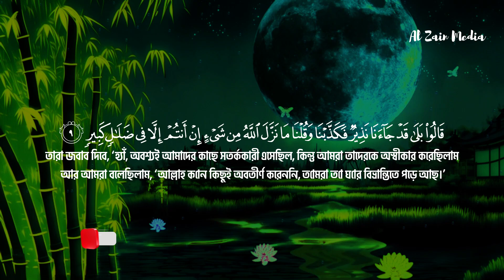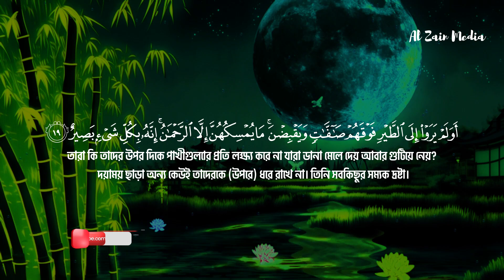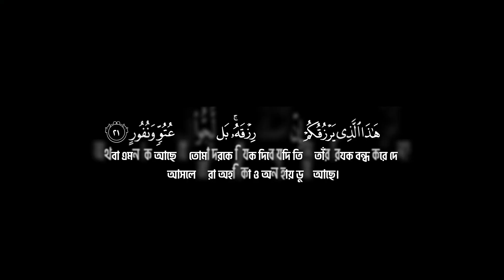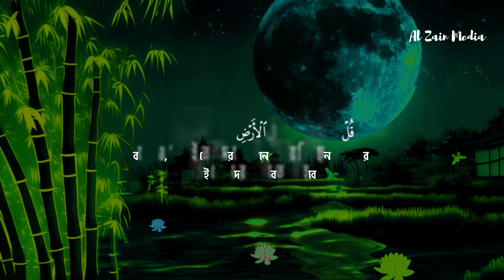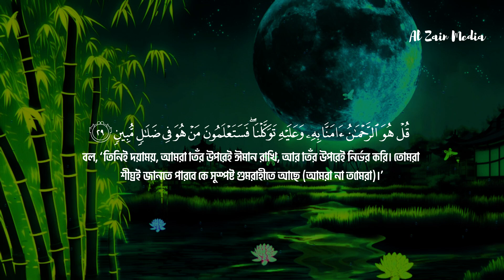সবচেয়ে সেরা কণ্ঠে সূরা মুলক ┇Surah Mulk┇Recited By sakib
সবচেয়ে সেরা কণ্ঠে সূরা মুলক ┇Surah Mulk┇Recited By sakib  @AlZainMediabd
► সূরা আল মুলক
►67th Surahs of the Quran
► Reciter: সাকিব
🎙 Produced by "AlZainMedia" Studio

viral quran,new video,al zain media,new quran 2024,